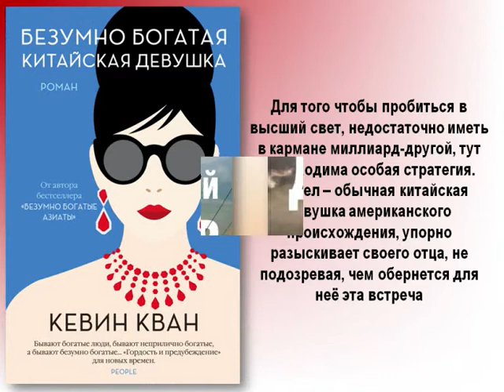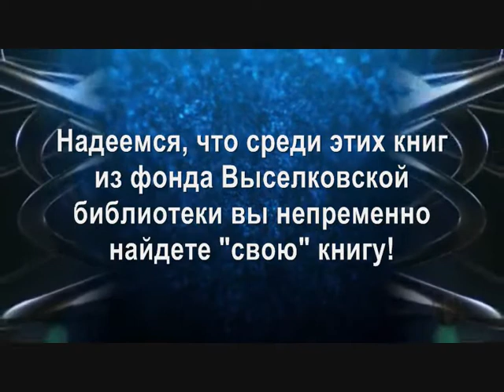Обзор книжных новинок "Каждому читателю - свою книгу"